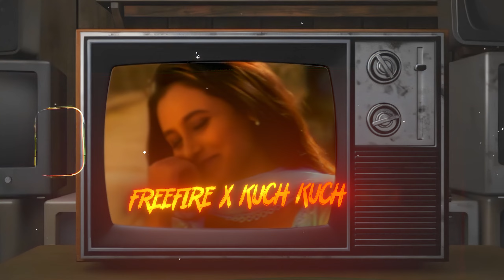Kuch Kuch Hota He - Beat Sync | Free Fire Best Edited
💀Be aware of fake nefoli stores page 💀

🎶 Orginal Músic :- Kuch Kuch Hota Hai

Original-Artist(s)/Record-label(s).

        PC Spec 🎮
       16GB RAM

⚙️ Software Used
 1. Adobe Premiere Pro19
 2. Adobe Photoshop cc 17
 3. Blender

Garena Free Fire From Nepal Killing Play noer with LOUD Volume Spy Like James Bond 007 Level Up to 67. Game From India Playing Pro Gameplay With Free Dj Alok & Hindi Comentry Best Tips & Tricks Or Solo vs Squad Gameplay Free Diamonds Gaming